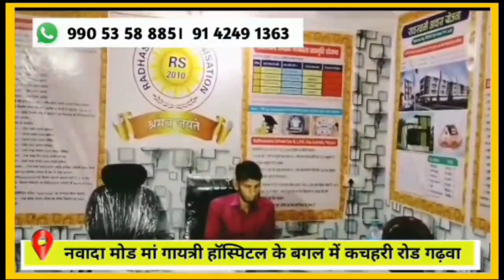विभिन्न इलाकों में घटी सिरियल चोरी के घटनाओं पर से पर्दा उठाने में रमना थाना पुलिस सफल रही